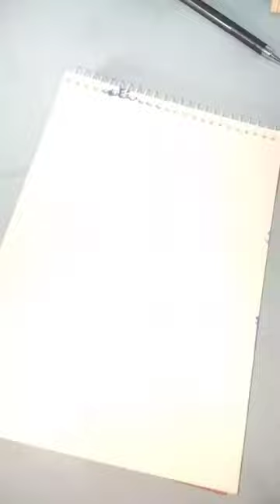Nothing but blue skies ☁️